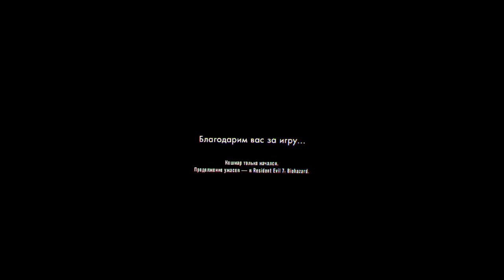JusticeInGaming_JIG (Miyuki-Miyasaki) plays RESIDENT EVIL 7 KITCHEN VR Version PS4.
RESIDENT EVIL 7 KITCHEN VR Version PS4.